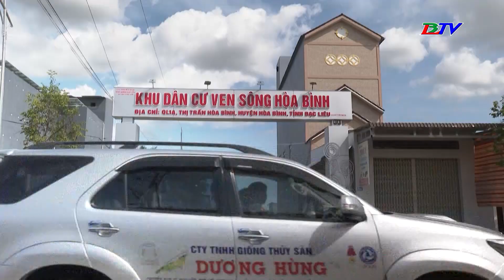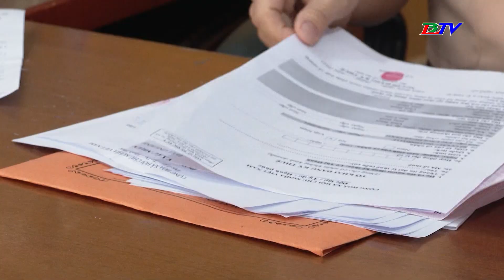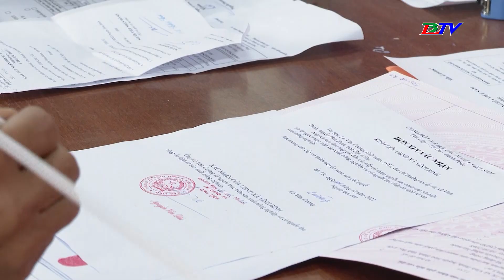Quyết liệt các giải pháp thúc đẩy thị trường bất động sản phát triển bền vững